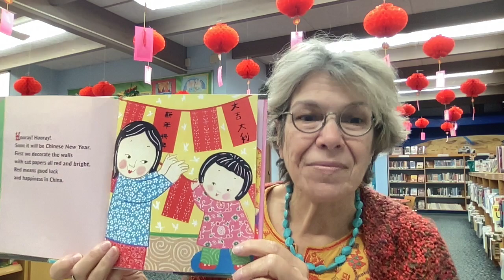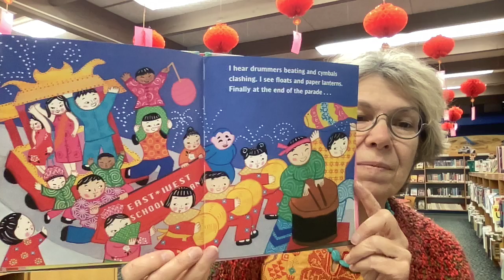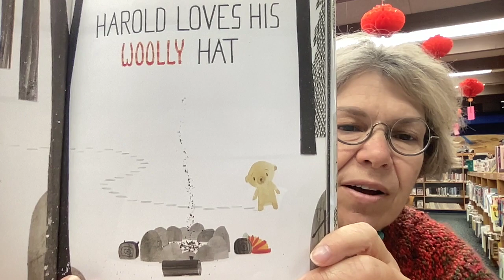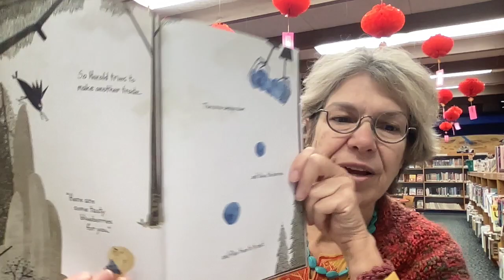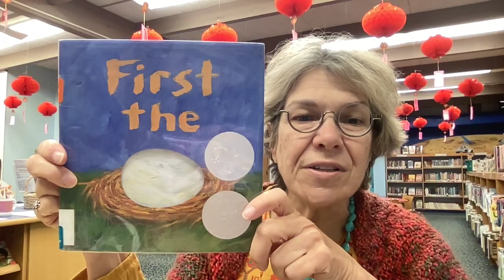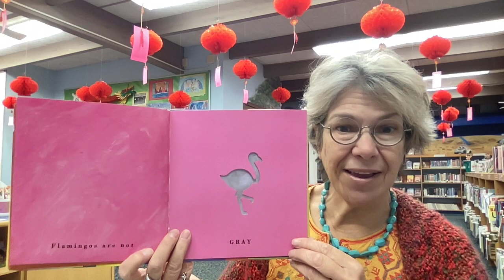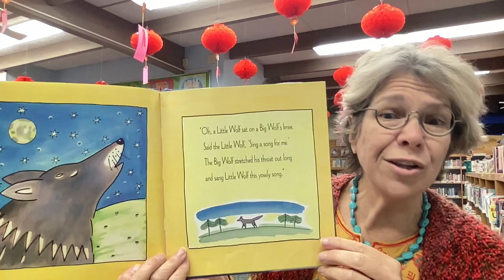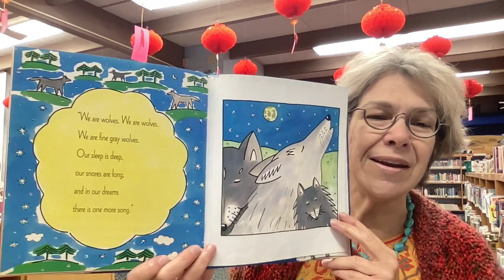Bedtime January24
Join Miss Debbie for Bedtime Stories and songs!